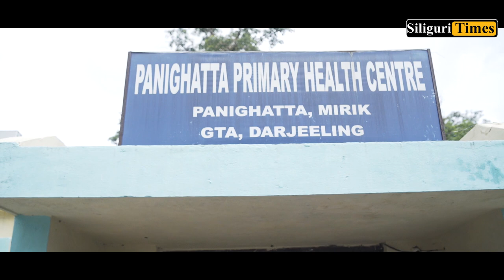Raju Bista in an EXCLUSIVE interview with Siliguri Times,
Ruling party, administration trying to turn entire North Bengal into a 'dustbin' : Raju Bista
An EXCLUSIVE interview with Siliguri Times,
MP Raju Bista reveals shocking details of system's mismanagement amid the raging COVID-19 outbreak